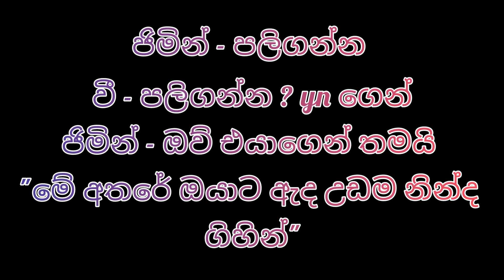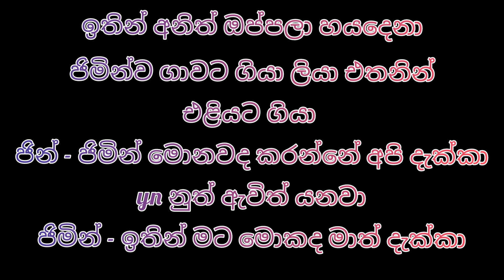Revenge but turn into love episode 2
revenge
lee jin beyol